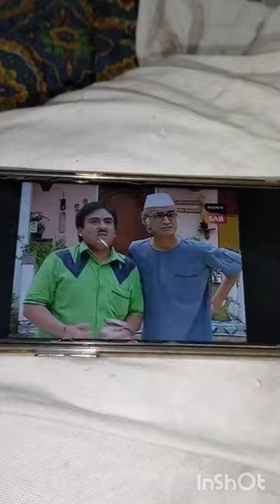mera favourite Apple neckband kharab ho gaya ! 🥹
mera favourite neckband Apple wala kharab ho gaya 🥹